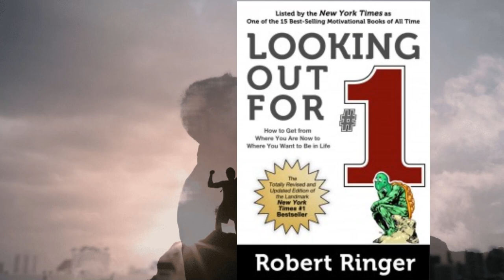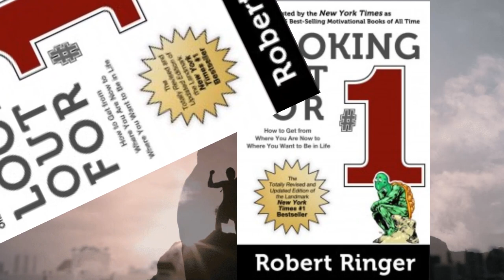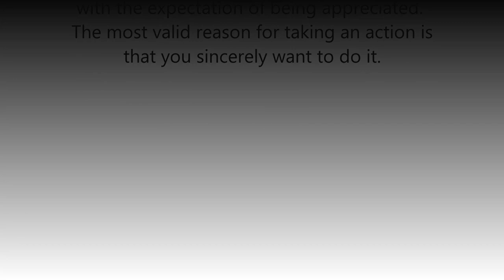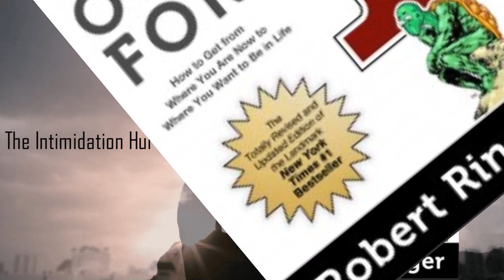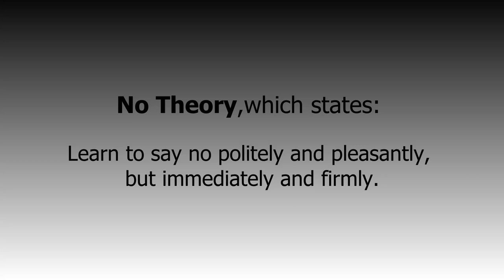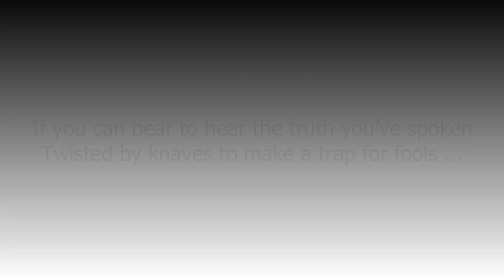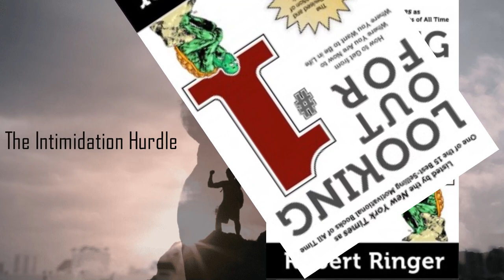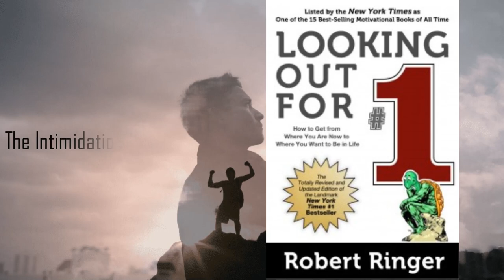Looking Out for #1 The Intimidation Hurdle - Robert Ringer- Audio Book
Looking Out for #1 by Robert Ringer and Number One means you! Discover a  path to purpose, prosperity, and peace of mind by tapping into this treasure trove of knowledge and profound wisdom.

0:00 -   Chapter 3
0:15 -   Looking Out for #1, The Intimidation Hurdle

🧡Love,
🌼Daisy XOXO